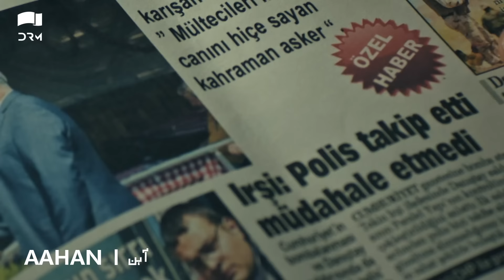Tasveer - Episode 45 | Nimra Khan, Omer Shehzad, Yashma Gill, Haroon Shahid | JD1O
Drama Title:
Tasveer

Produced By
Samina Humayun Saeed
Sana Shahnawaz

Executive Producer
Muhammad Adnan Butt

TV Partner
Play Entertainment

VOD Partner
Vidly

Director
Mohammad Shafiq

Story By
Aniqa Muhammad Baig

Written By
Maimoona Sadaf

Director Production Planning & Operations
Samina Humayun Saeed

Creative Head
(Next Level Entertainment)
Sana Shahnawaz

Abdullah Bin Aqeel

D.O.P
Luqman (LUKS)

Project Head
Rizwana Soomro
Irfan Kazmi

Associate Director
Anjum Mughal

Assistant Director
Sarang Ali Raza
Line Producer
Nasir Ali
Production Asst
Babar
Post
Six Sigma Plus
Promotion
Dot Republic Media

Creative Head
Fahad Noor

Manager Post & Promotions
Sami Rafiq

Editors
Syed ovais Alam
Danish Qamar

Content Head & Editor
Raamis Tanveer Ahmed

Content Manager
Mahrukh Asif

Production Designer
Leena Jamali

Faisal Khan Sherwani

Get Up Artist
Fayyaz Ahmed

Graphics
Hasnain
Manager Locations
Zeeshan Noorani

Office Production Assistant
Zeeshan

Events Wardrobe By
Tasneem Sadaf

Jewellery
Team Next Level Entertainment
Zainab Chotani

OST & Lyrics
Qasim Azhar

Singer
Asim Azhar

OST Music Composer
Qasim Azhar

Background Score
A.D Studio

Finance & Administration Department
Team Next Level Entertainment Asim Alvi

Props In charge
Moh. Mushyed Uddin Faraz

Script Composers
Mohammad Mubashir

Dress master
EJAZ

Spot Boys
Allah Waraio Jaffar

Technical Facilities
A.J Studios

Transport
Ahmed Rent a Car

BTS
Syed Danish

Cast
Nimra Khan, Omer Shahzad,  Yashma Gill, Haroon Shahid, Rohail Pirzada Shaista Jabeen, Anam Tanveer, Fareeda Shabbir, Tabbasum Arif, Salman Saeed, Kaneez e Zainab, Omer Iqbal

Nawaz Ahmed
Arslan Haneef
Talha Tariq

YT Distribution
Ali Azeem
Saad Dar
Usman Khan
Ahsan Butt